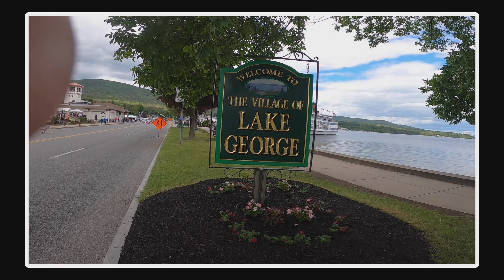Americade Motorcycle Rally 2022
In this episode… we'll take a look at the Americade Motorcycle Rally 2022. This was a wonderful week's vacation and we truly love the Lake George area. Enjoy

We’ll be joined by many of our friends on these rides and we look forward to meeting people like you and sharing our stories of the open road. You know, it doesn’t matter what age you are, what you ride or where you live, it’s all about the freedom of the open road so come join us on our travels. We would also love to hear from you about your ideas for rides, places to see etc...

Equipment: Canon M50, Rode VideoMicro Microphone, GoPro Session 5, GoPro Hero Black 8 and iPhone SE

Our Rides: Lorilei - 2008 HD Softail Deluxe and Dave - 2007 HD Street Glide